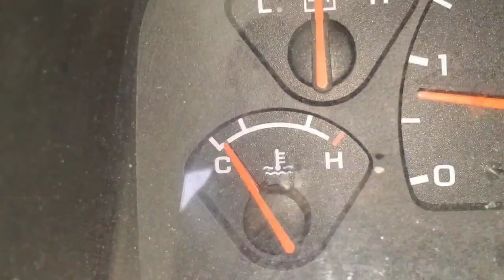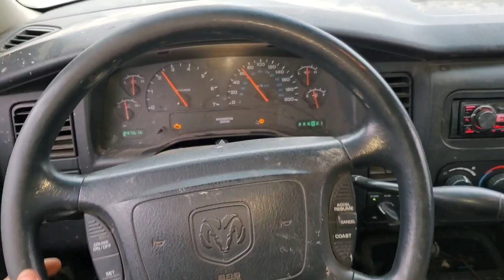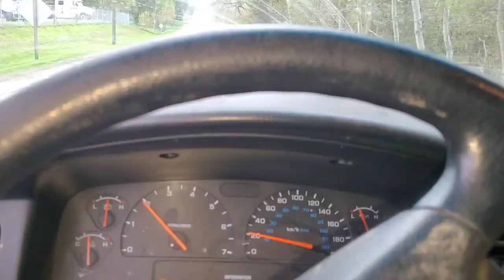Crazy Fire Footage Blowing Up A Transmission And Diff In Dakota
well, I broke everything!!! not good I have a lot of issues I ran into this week!! I absolutely destroyed my Dakota and got some insane video of it blowing up.. watch this insane video of me blowing everything up like a savage... LOL
Dakota johnson ellen